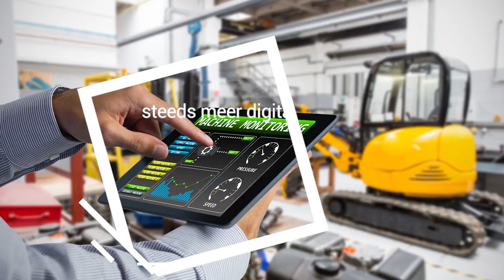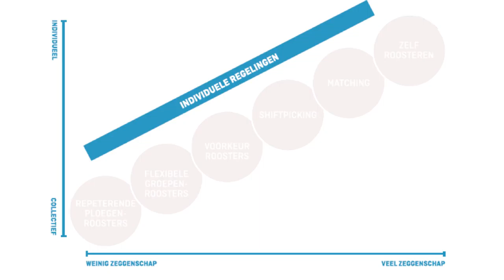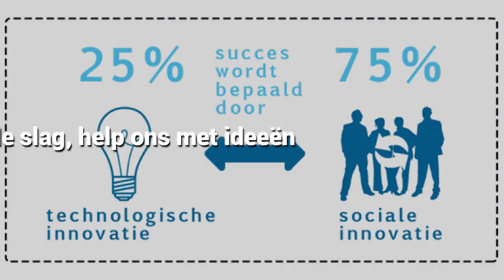Your Video Ninja - Social Innovation - Promotional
Promotional trailer created for Social Innovation